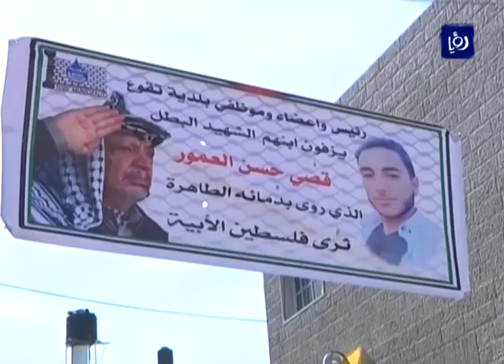تشييع جثمان الفتى الشهيد قصي العمور في بلدة تقوع - (17-1-2017)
شيع المئات من أهالي بلدة تقوع ومحافظة بيت لحم بعد ظهر اليوم ، جثمان الشهيد الفتى قصي حسن العمور (17 عاما) الى مثواه الاخير في مقبرة البلدة شرق بيت لحم،

تقرير : حافظ أبوصبرا